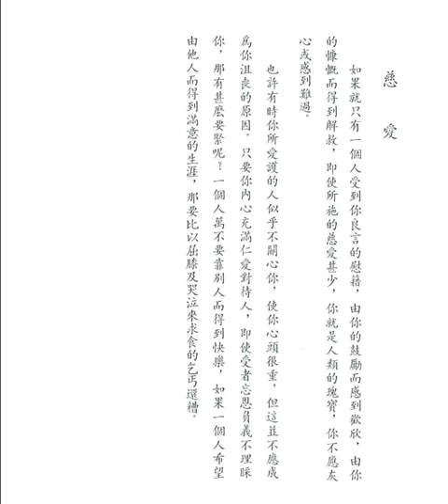慈愛 (佛學文集之十六)【粵語】